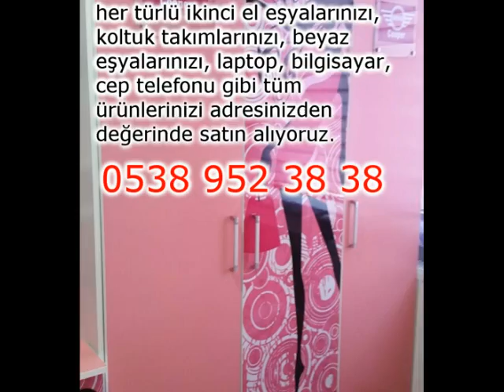yıldıztepe ikinci el koltuk takımı alanlar 0538 952 38 38 yıldıztepe koltuk takımları